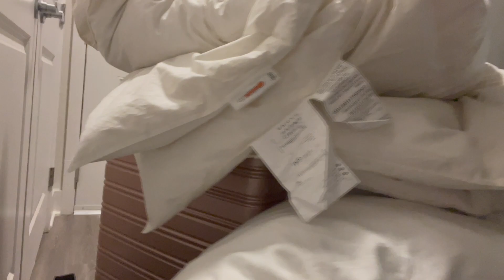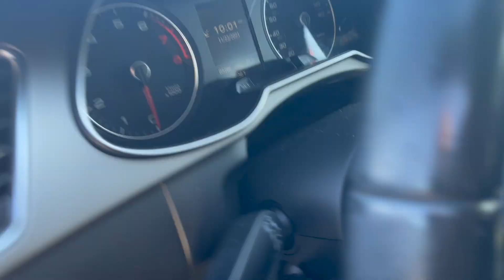GUESS WHERE I MOVED TO??!! NEW APARTMENT TOUR & VLOG